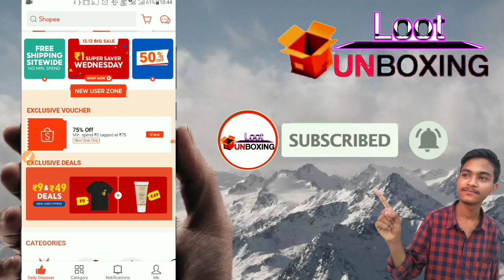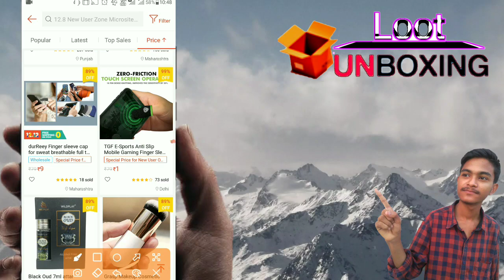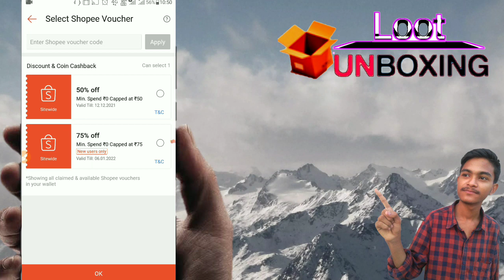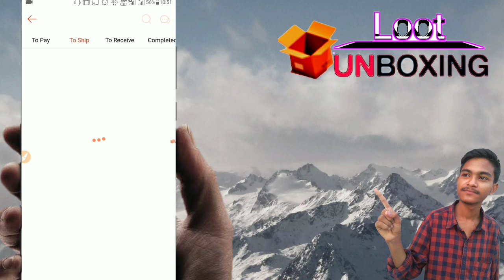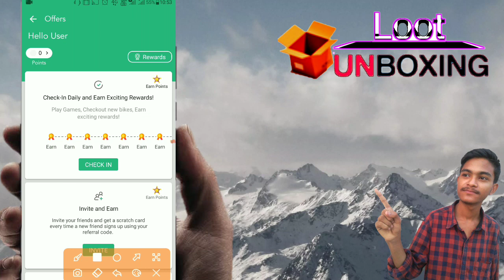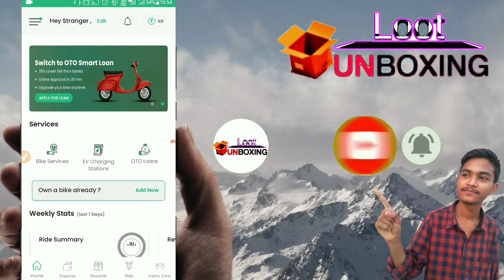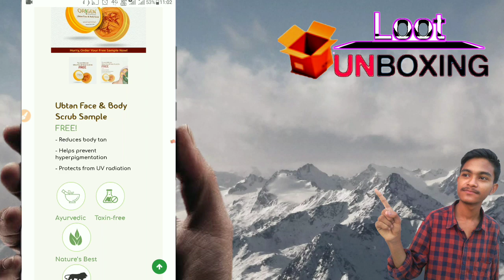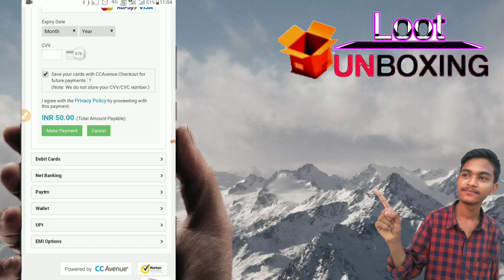Huge Free Shopping Loot | Biggest ₹0 Free Shopping Offer | Shopee ₹0 Unlimited Trick | Free GiftCard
New Free Product Offer !! free shopping today !! free sample today !! free product offer !! free shopping trick !!

Reffercode 👉 3T9F5GI

Flipkart trick
loot unboxing
Unboxing loot
Free Products
Free Sample TodayFree Online Shopping Free Product
New Free Shopping
Free Sample
loot unboxing
New 100% Free Shopping Loot Today
Free Products
shopclues unboxing
shopclues
free products
free sample
free sample products today
shopclues loot
loot unboxing
free loot
loot offer
ajio loot
shopclues offer
shopclues review
unboxing video
droom helmet
today oot offer
shopclues loot
shopclu
shopclues trick
shopclues loot